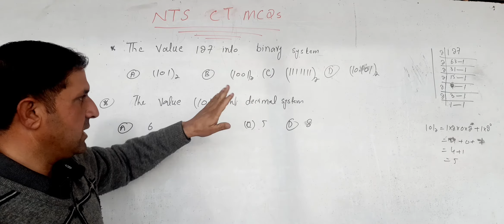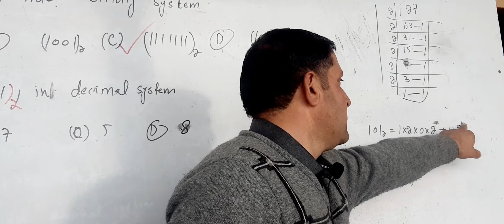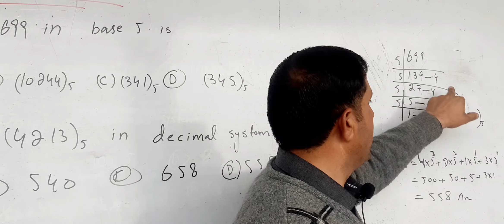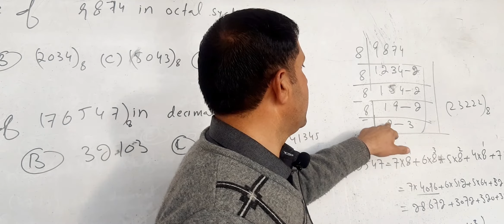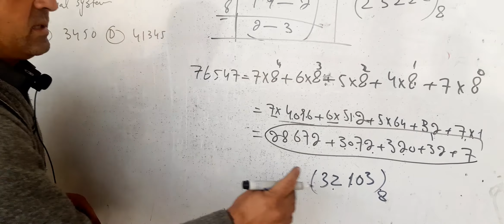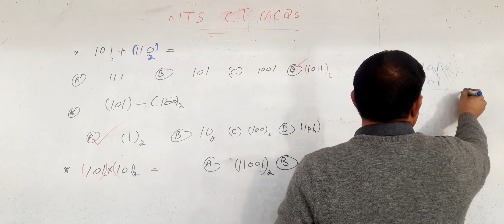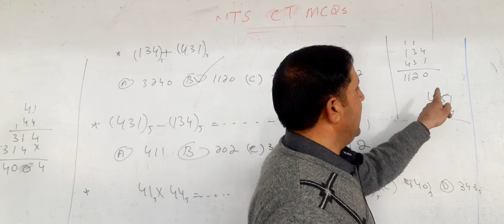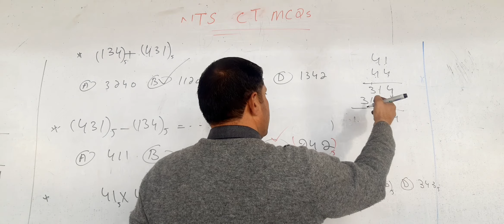NTS CT MCQS Mathematics Base 2 Base 5 Base 8 & Decimals System in pushto video 2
NTS CT MCQS Mathematics
Base 2 Base 5 Base 8 & Decimals System in pushto  Video 2